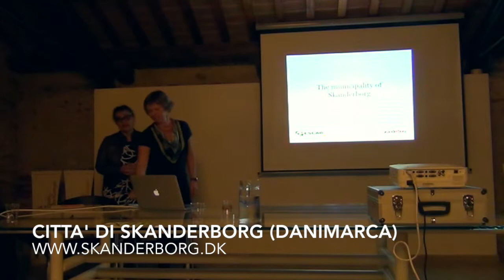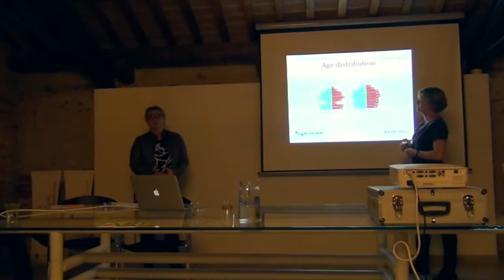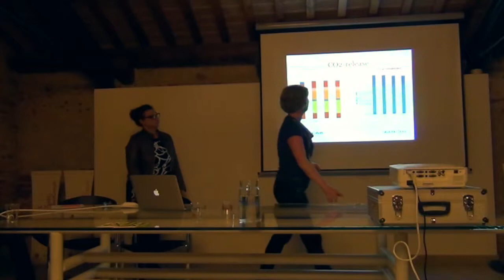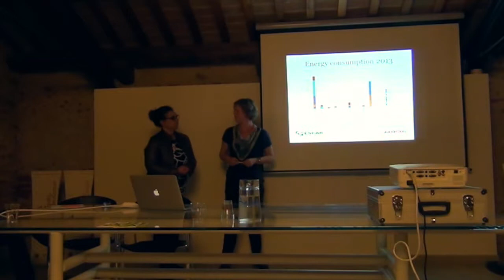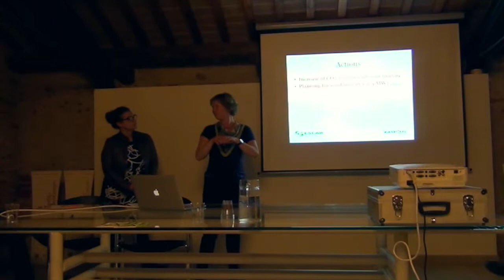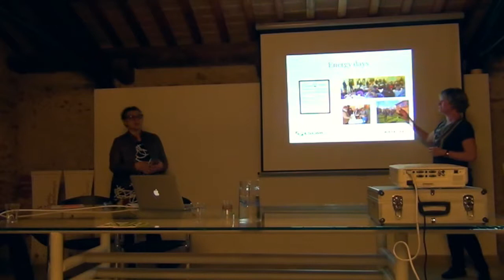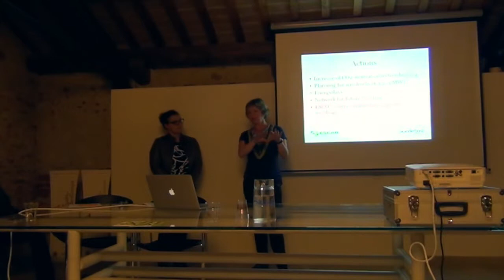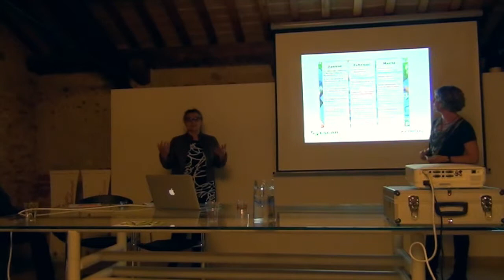Città sostenibili: cosa fanno altre comunità in Europa? Città di Skanderborg (DANIMARCA)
La Commissione Europea ha finanziato il progetto Escar (European strategic partnership for Sustainable Consumption and Awareness Raising), di cui il Comune di Santorso è partner, presentato dalla città svedese di Borås nell’ambito del programma europeo Erasmus + Key Action 2 (Cooperation and Innovation for Good Practices).

Ad aprile 2015 i partner del progetto sono stati ospiti a Santorso: un’occasione per conoscere le attività e le iniziative promosse dalle città del nord Europa per la sostenibilità e la riduzione dell’impronta ecologica.